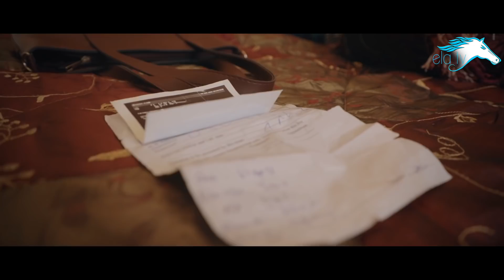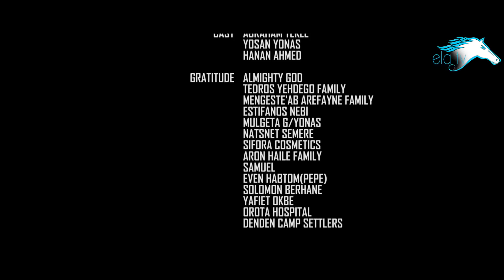ela tv - Feruz Tesfealem - Lmanoy - New Eritrean Music 2020 - (Official Video) - Tigrigna Music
ela tv presents - Feruz Tesfealem - Lmanoy - New Eritrean Music 2020

Tigrigna Music 2020 | New Tigrigna Music 2020 | Eritrean song 2020